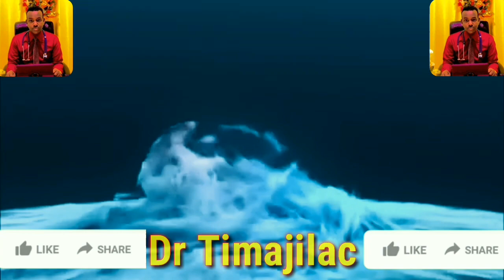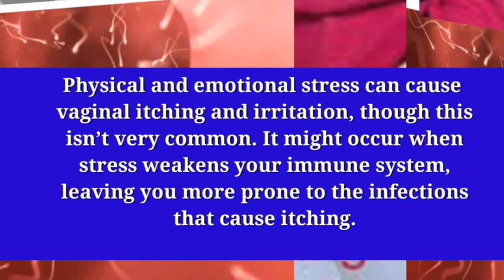cuncunka xaga hoose ee dumarka iyo waxa sababa waa hadiii......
cuncunka iyo qoyaanka xubinta taranka ee dumarka
HABKA UGU FUDUD EE UURKA LOO QAADO IYO WAX YAABAHA KAA CAAWIN KARO UURKA.
sidee uurka loo qaadaa
uur qaadista
sidee uurka logu hortaga
MAXAA KU GARAN KARTAA IN AAD UUR QAADAY
MAXAA KU GARAN KARTAA UURKA CUSUB (calaamadaha_Uurka).
dhiiga uurka cusub la, arko
astaamaha uurka cusub
uurka cusub
Dhiig baxa xiliga uurka